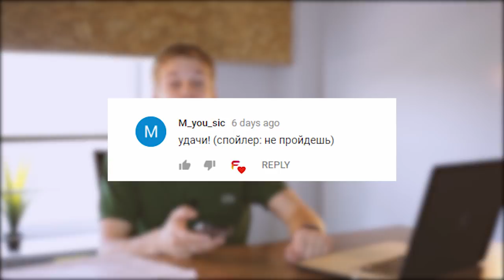КАКОЙ ЖЕ ТЫ ПРОГРАММИСТ? НЕ ТРАТЬ ВРЕМЯ! ИДИ НА COURSERA! ИЛИ... | ШАД ЯНДЕКСА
ШАД - Школа анализа данных Яндекса. Гуманитарий-мгимошник, я решил пойти туда учиться. Первое видео, посвященное моему поступлению, вызвало бурю комментариев и сообщений относительно моего решения, и в сегодняшнем видео я отвечу на основные из них.